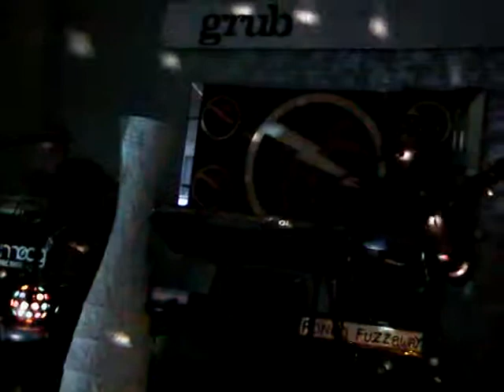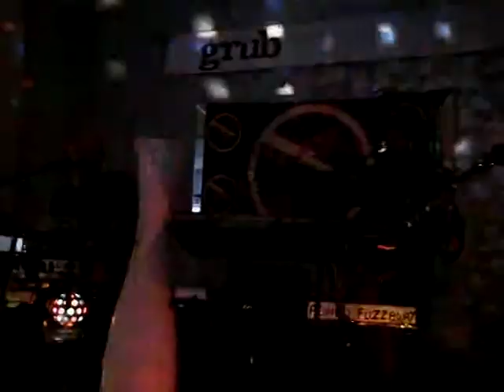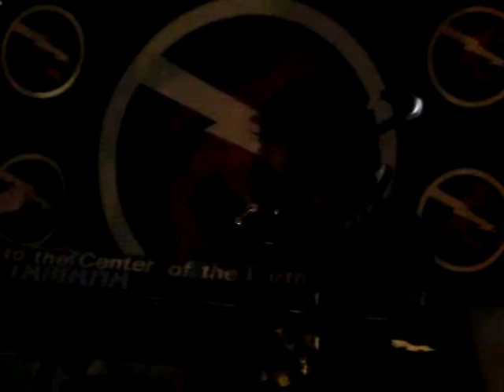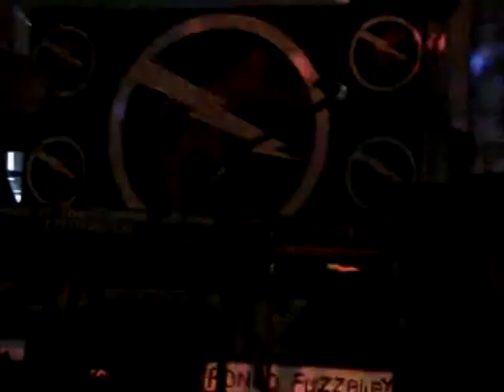Louis Gordon ( & Matt Gunn ) - With My Magic Eye Live at Grub Unplugged 26.06.09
Louis Gordon performing With My Magic Eye live at Grub Unplugged accompanied by Matt Gunn on keyboards and guitar.

for more info including the the current single "This Air" and new album "E.S.T."

Set 1 of the evening:
Intro - Rock On (David Essex)
1: Stretford Meders
2: Crash That Car
3: Electric Shock Treatment
4: Purple Dancer
5: Occupants
6: Strawberrymaggotsforever
7: This Air
8: Thunderbirds Alright
9: With My Magic Eye
10: Dance With Me

Set 2 of the evening:

1. Turning Into Everything
2. Miracles
3. Simple & Pure
4. Posh Girls With Synthesizers
5. Jeckyl And Hyde
6. Can't Put A Good Man Down
7. The Millers Mile
8. Wish You Were Here